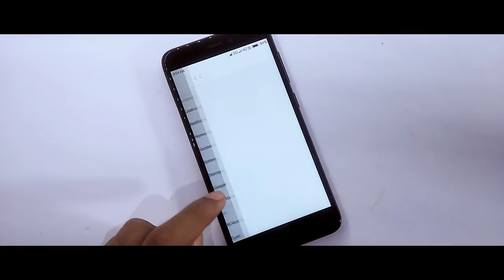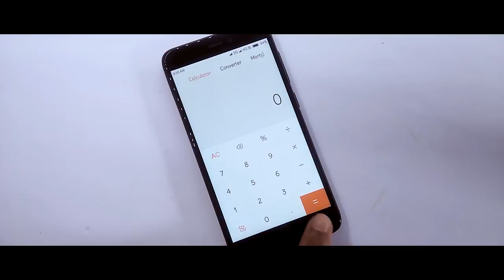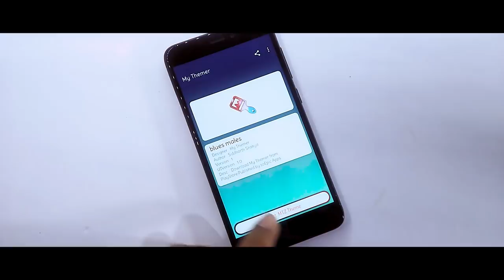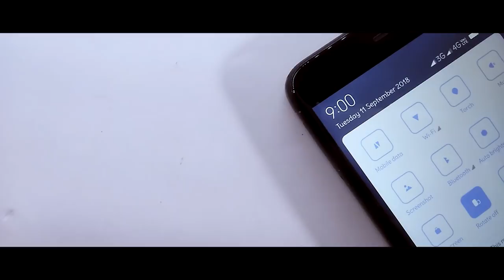Miui 10 New Supported Theme With New Status Bar!Everything Change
In this video I will show you Miui 10 New Supported Theme With New Status Bar,System Ui,Call Screen And Security App.This Theme Can Change Everything Of Your Phone.

Content
1.Best Miui 10 Theme For September 2018
2.Miui 10 Supported Theme With New System Ui
3.Change Calling Screen On Miui 10
4.Supported Third Party Theme For Miui 9/10
5.Perfect Miui 10 Theme For September 2018